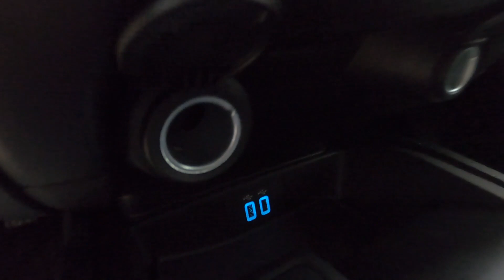New 2023 FORD RANGER XLT Truck For Sale In Columbus, OH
Please visit Ricart Ford to view this New CARBONIZED GRAY METALLIC 2023 FORD RANGER XLT for sale near Columbus, Ohio.

Stock #: FTP2079

Description:
2023 FORD RANGER XLT
New 2023 Ford Ranger Truck is For Sale in Columbus, Ohio. This model has a EcoBoost 2.3L I4 GTDi DOHC Turbocharged VCT engine, Automatic transmission, and is finished in Gray paint. Whatever questions you might have about this vehicle, you can be certain that our sales advisors can assist you every step of the way. On top of that, our financing experts are prepared to help you find the lease or finance option that is right for you. Find us at 4255 S Hamilton Road in Groveport, OH 43125, servicing customers throughout Central Ohio.